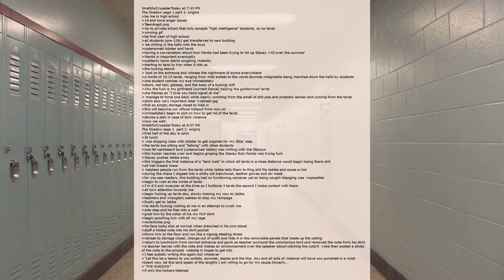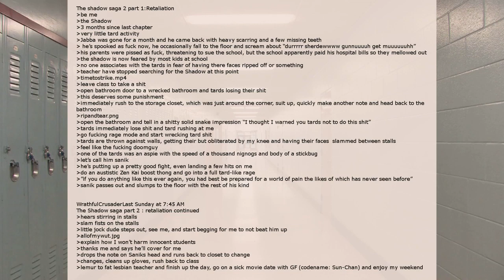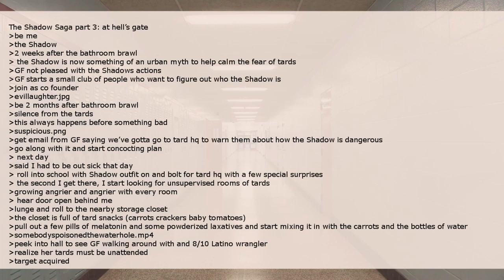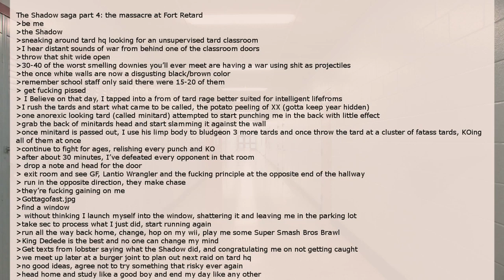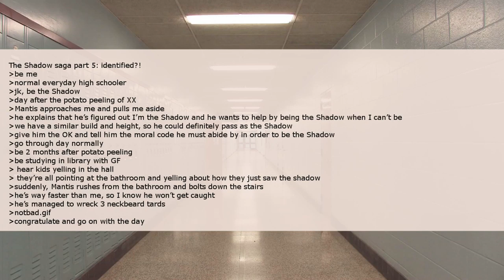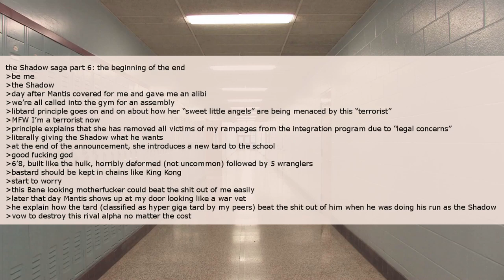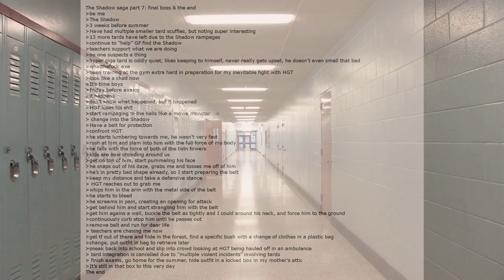Sweenerbuttz Re-Upload: The Shadow Saga